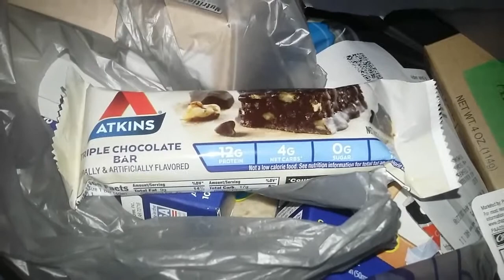WHAT DO YOU EAT ON KETO FOR WEIGHT LOSS -2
Hey guys, I have decided to start numbering the videos now so I can keep up with my progress. Sorry not sorry for eating so many wings LoL!!! How do you like your wings? Tell me below!